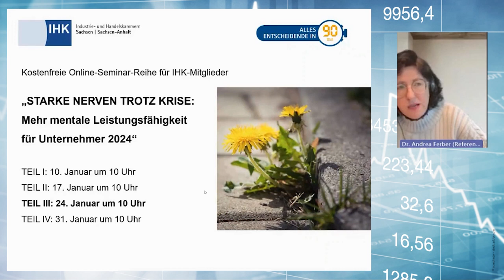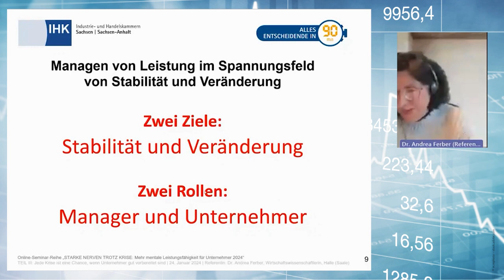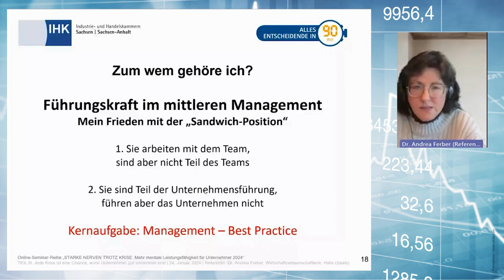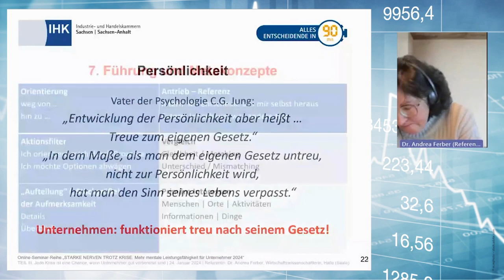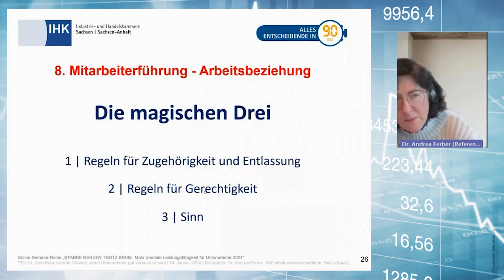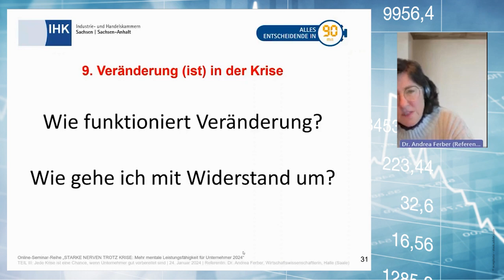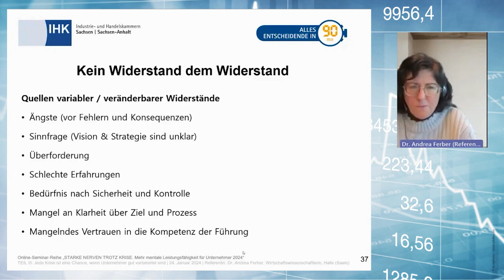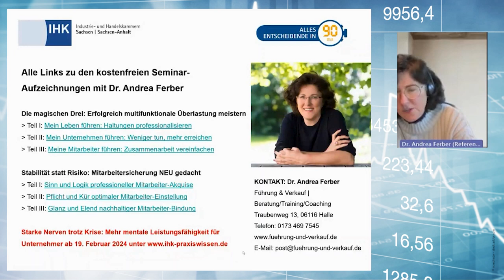Starke Nerven trotz Krise (Teil 3)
Über 1.400 Unternehmer besuchten im Januar 2024 die IHK-Online-Seminarreihe »Starke Nerven trotz Krise: Mehr mentale Leistungsfähigkeit für Unternehmer«. Hier sind die Tipps von der Wirtschaftswissenschaftlerin Dr. Andrea Ferber.